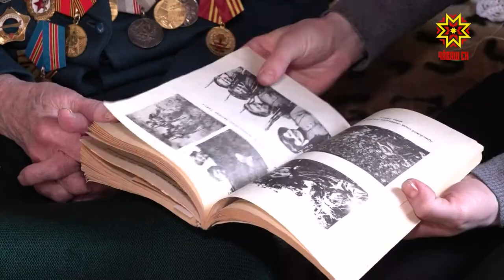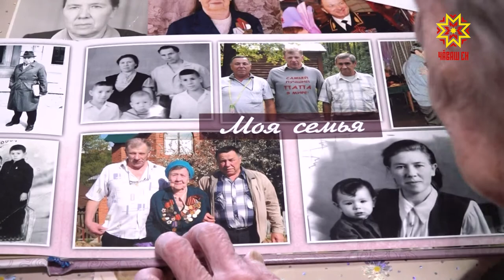Тăван çĕршыва халалланă пурнăç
Аслă Çĕнтерÿ кунĕ уншăн - чи хакли те чи çывăххи. Унран пысăкрах уяв ăçтан пултăр-ха, - тет Тăван Çĕршывăн Аслă вăрçин ветеранĕ Ксения Редькова. Ахăрсаманан пĕрремĕш кунĕсенчен пуçласа вĕçне çитичченех тăшмана хирĕç кĕрешнĕ вăл.